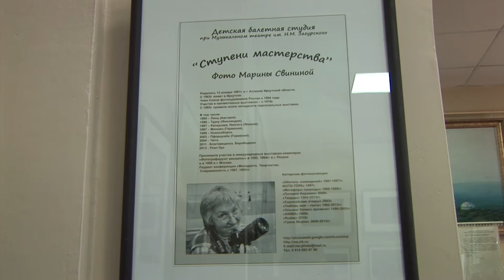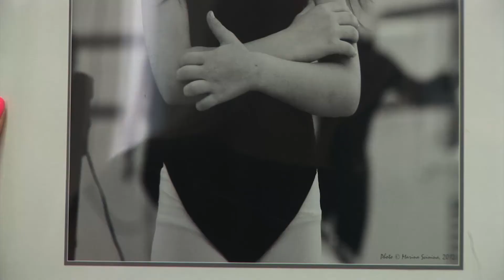Балет в фотографиях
Тематическую экспозицию представила в городском музее фотограф Марина Свинина.